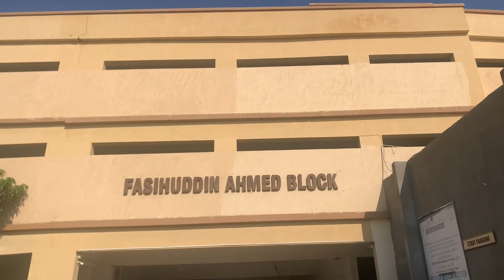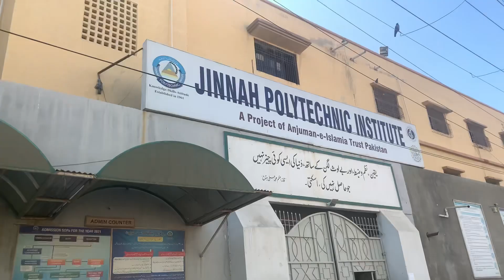Thanks for watching